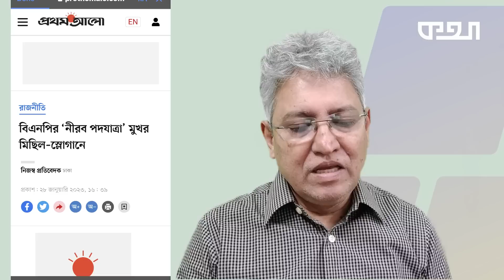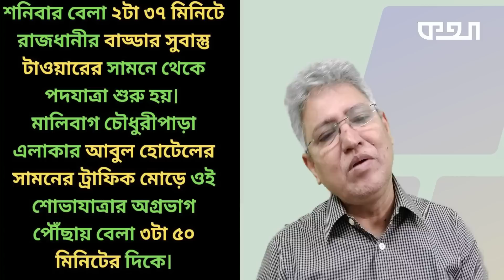নীরব পদযাত্রা: রাজনীতিতে নতুন মাত্রা ...Masood Kamal | KOTHA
সরকারের পদত্যাগ ও দশ দফা দাবি আদায়ে বিএনপি শুরু করেছে তাদের নিঃশব্দ পদযাত্রা কর্মসূচি। কেমন হলো তাদের এই নতুন ধারার রাজনীতি? এই কর্মসূচির প্রেক্ষিতে সরকারের প্রতিক্রিয়াই বা কী? এসব নিয়ে আজকের আলোচনা।

* ANTI-PIRACY WARNING *